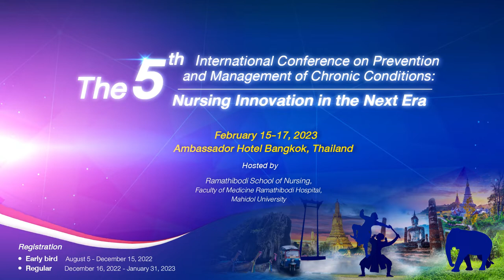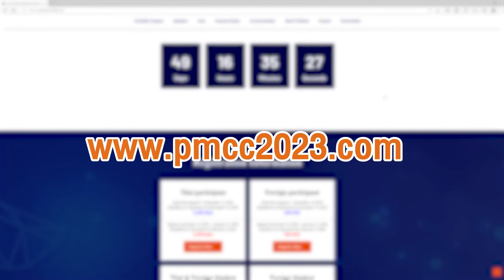Ramathibodi School of Nursing, The 5th International Conference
📣Upcoming conference on February 15 – 17, 2023 The 5th International Conference on Prevention and Management of Chronic Conditions : Nursing Innovation in the Next Era in Bangkok, Thailand
📝Registration📝
🔥Regular🔥
December 16, 2022 - January 31, 2023
Deadline for Payment on February 5, 2023
✨THAI PARTICIPANT 6,500 THB
✨FOREIGN PARTICIPANT 500 USD
✨THAI & FOREIGN STUDENTS (STUDYING IN THAILAND)
      🔸UNDERGRADUATE 2,000 THB
      🔸GRADUATE 3,500 THB
✨FOREIGN STUDENT
      🔸UNDERGRADUATE 200 USD
      🔸GRADUATE 325 USD
Ramathibodi School of Nursing,
Faculty of Medicine Ramathibodi Hospital, Mahidol University, Thailand.